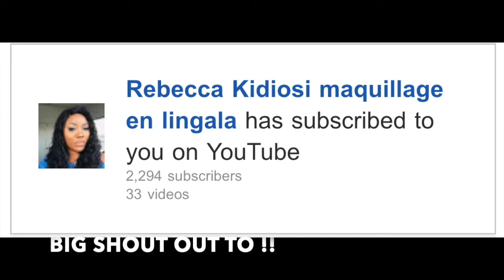2 EXTREME BAGS OF LEMON CHALLENGE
I don't  do things like this I don't eat things that are so extreme like lemon that was so crazy but it was good tho even tho I was about to be sick on camera but it never happened so HAAA!!!